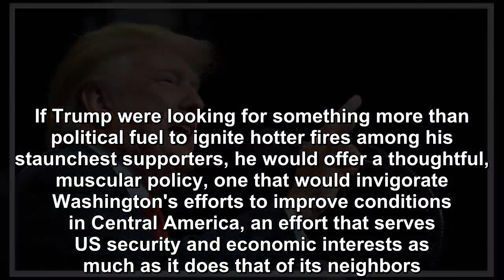Trump: I will close the border if no deal with Congress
President Donald Trump rose to power propelled in part by his rhetoric about invaders from the south swarming the border, and his claim that Mexico was "sending" rapists and killers, but the facts pro